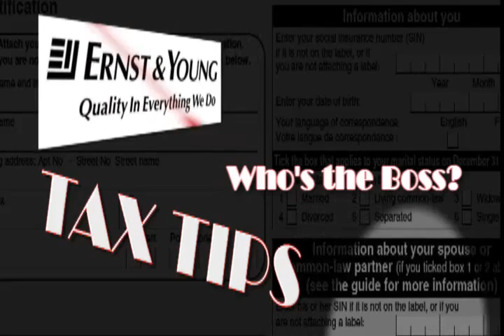Ernst & Young's tax time tips - #8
As the filing deadline approaches, Ernst & Young has tax tips to offer